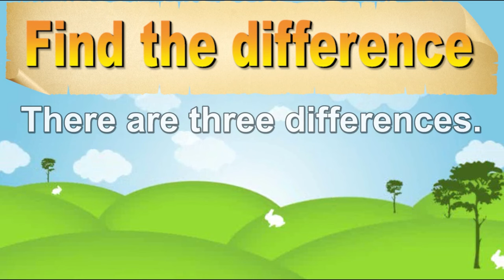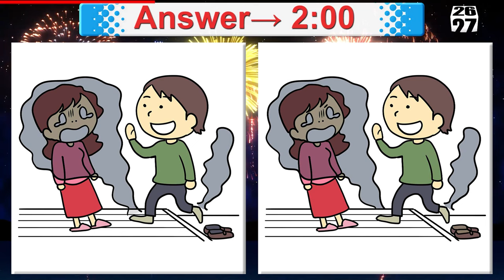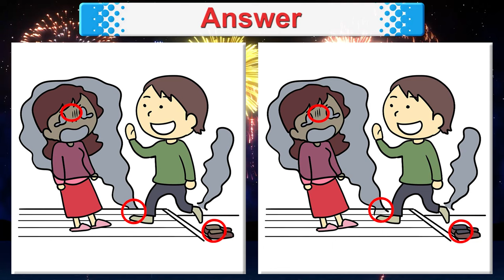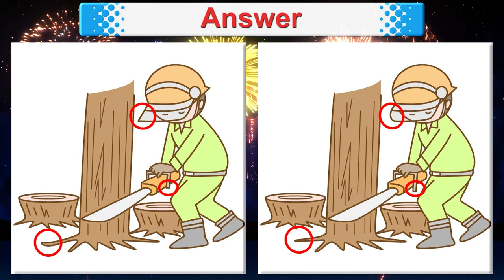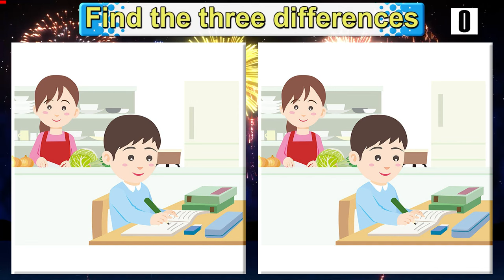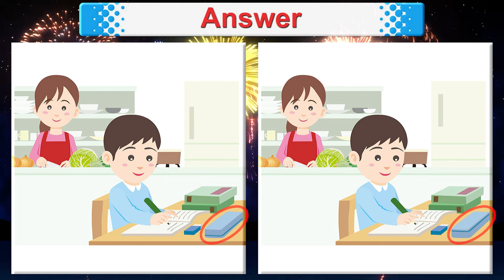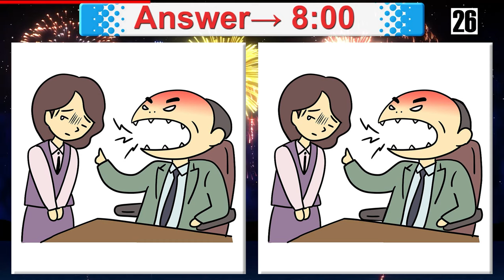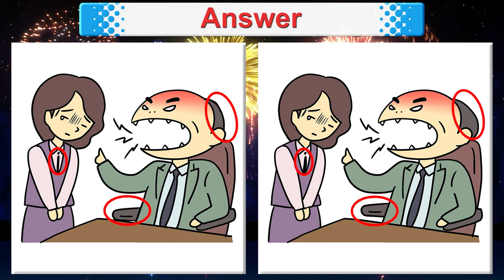Find The Difference No.3574